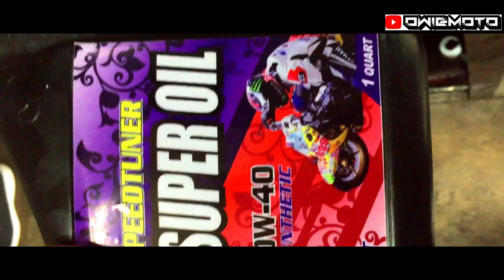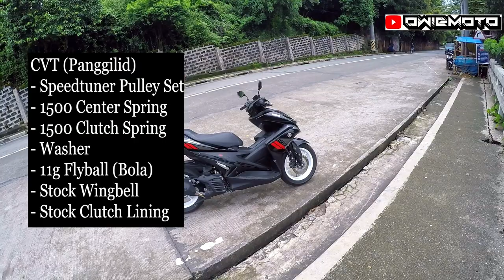SPEEDTUNER BY MICKEY MAZO | CVT UPGRADE ON YAMAHA AEROX 155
What's up mga paps! Pumunta tayo sa Speedtuner Shop ni idol Mickey Mazo sa Antipolo para magupgrade ng CVT or Panggilid ng ating Yamaha Aerox 155. Ridesafe! Peace out!

PRICE LIST:
Speed Tuner Pulley Drive Face - 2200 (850 swap sa stock)
Bola  - 350
Center spring - 450
Clutch spring  - 300
Magic Washer - 100

speedtuner pulley
speedtuner shop
speedtuner oil
speedtuner pulley review
speedtuner antipolo
speedtuner aerox
speedtuner pulley aerox
speedtuner cvt
speedtuner cvt set
aerox cvt upgrade
aerox cvt
yamaha aerox